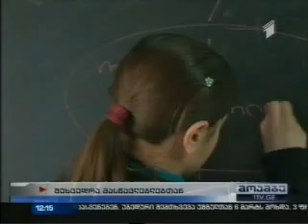პროგრამის "ასწავლე საქართველოსთვის" მონაწილეებთან შეხვედრა